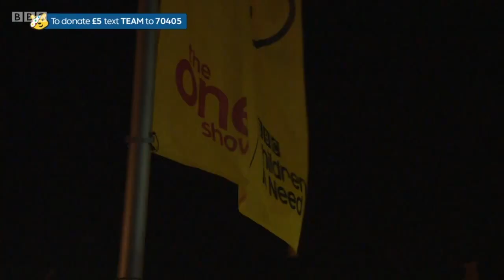The One Show | Children in Need Special | 16 November 2018 | Part 1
Final Day of The One Show Rickshaw Challenge 2018
Matt and Team Rickshaw left Chester and are heading to the final destination of the entire rickshaw journey, BBC Media City. Matt gives the updates. Angelica is at the finishing line chatting to the families of team rickshaw. 16 years old Kayla takes on the centre stage of The Graham Norton Show and delivers a wonderful inspirational speech. As the team is approaching the destination of their epic rickshaw ride. Matt asks each member of the team what they are going to take away from this achievement.